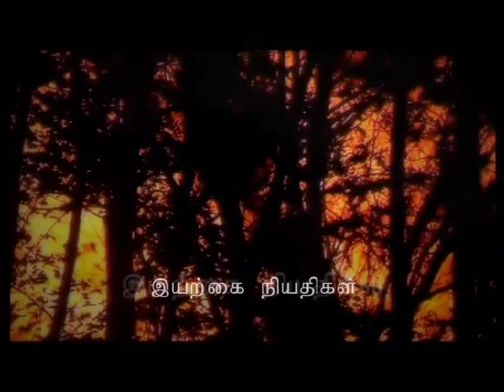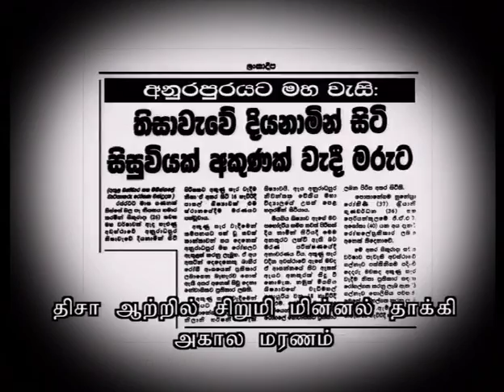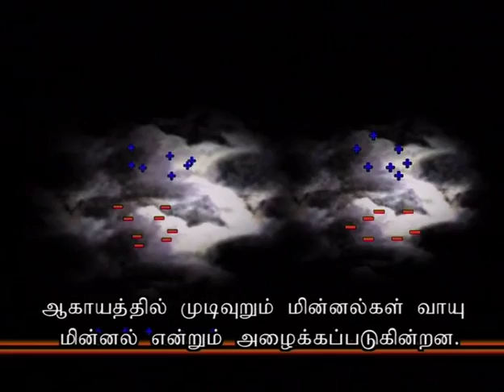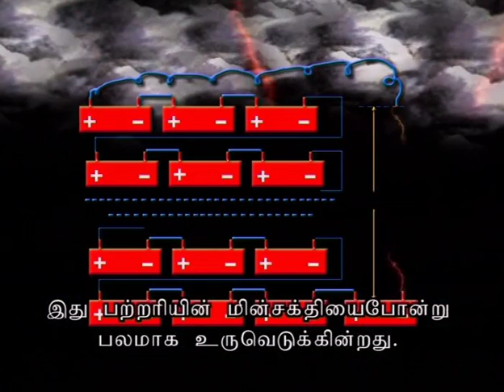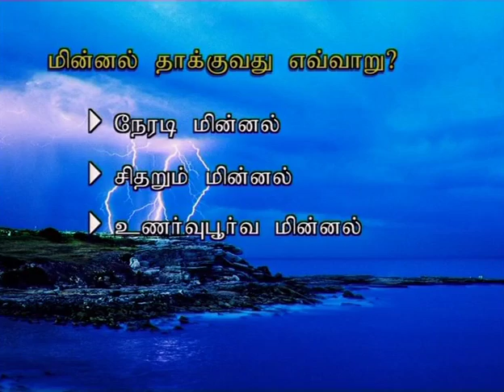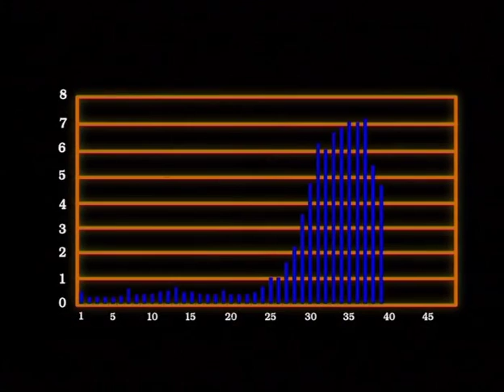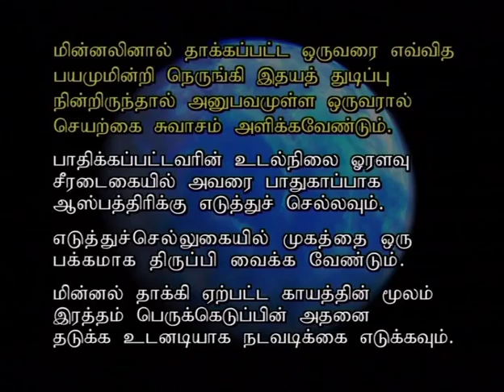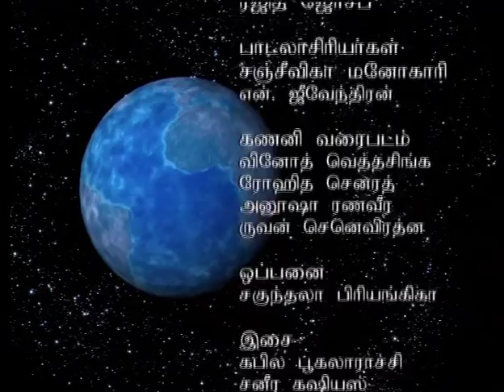Lightining & Thunder [ தமிழ் ]